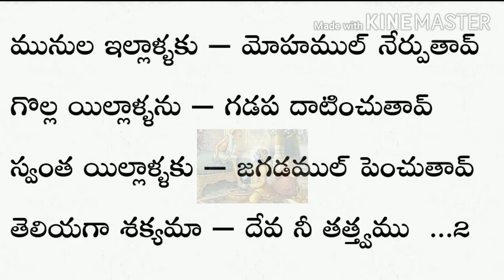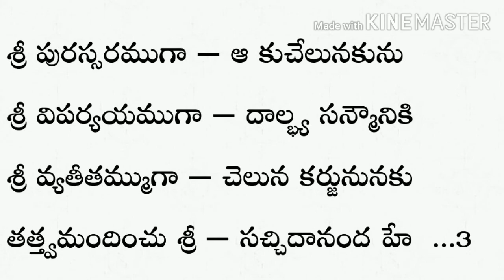Krishna dhamodara pahimam pahimam (special song's for krishanastami - song 1).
Song on krishna.